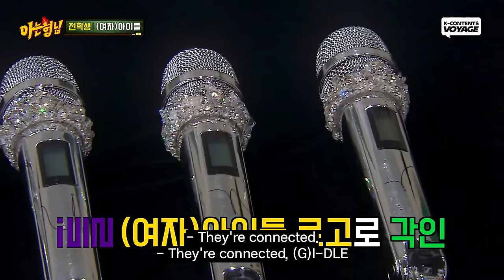[Knowing Bros] The Production Cost of "Super Lady" MV that Even Members Didn't Know was $828,000?!?😮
The custom mic Soyeon gave to the members is $75000!💎😮